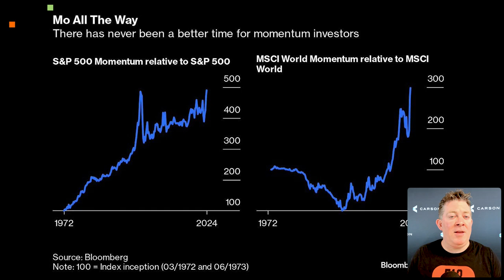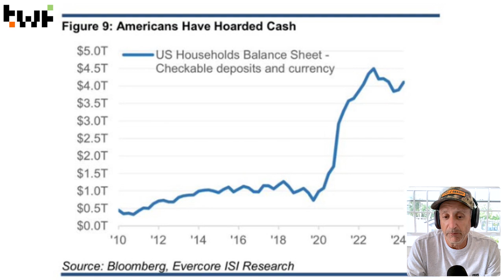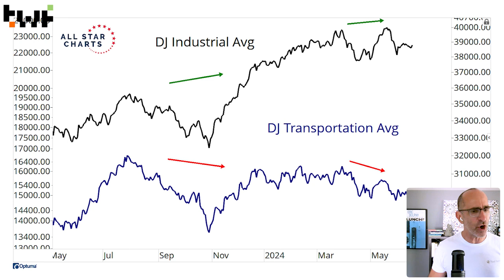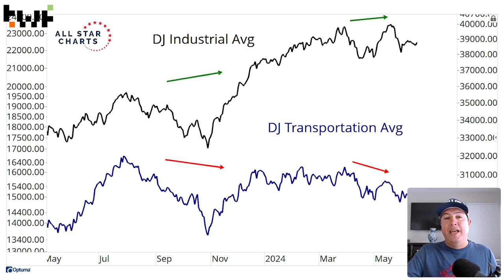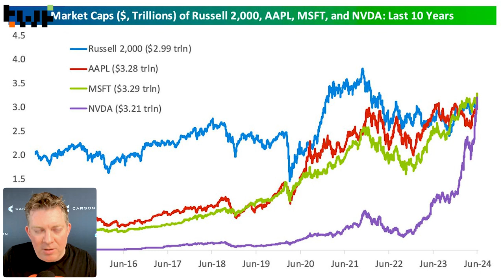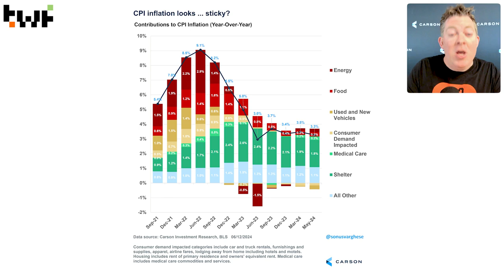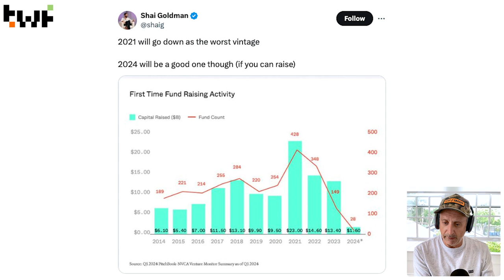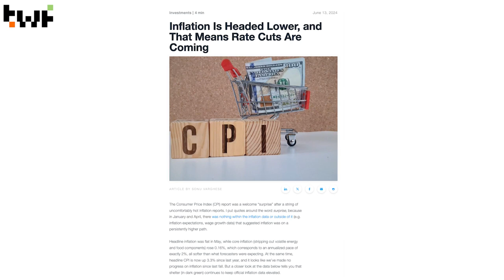Asset Allocation, Momentum Trading, & Recession-Resilient Portfolios | Ryan Detrick (Carson Group)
This week we’re joined by old friend Ryan Detrick. As Chief Market Strategist at Carson Group, Ryan leverages over two decades of financial expertise to guide the firm's investment strategies. He co-hosts the popular "Facts vs Feelings" investing podcast and holds the Chartered Market Technician (CMT) designation. In this week's episode we talk about:
• How the Carson Group approaches the allocation of assets
• Advice for young people on getting into investing
• The rise of momentum trading and why you should tread carefully
• Breadth expansion and sector rotation
• Why Ryan is bullish on small caps
• The current state of private markets
• Inflation and rate cuts, and what it means for the market
• Why you should consider becoming a Charted Marketing Technician (CMT)

Skip Ahead:
(00:00) Welcome banter
(02:41) About our guest Ryan Detrick
(03:59) Q4 of 2022: Why Ryan was and continues to be bullish
(06:01) How the Carson Group approaches asset allocation
(09:13) Advice for young people on getting into investing
(13:30) Stocktoberfest
(15:35) Making sense of momentum trading
(18:15) Why you need to tread carefully with momentum ETFs
(21:50) What Ryan is looking for: credit spreads and advanced decline lines
(23:50) What JC is looking for: a group of stocks leading a downturn
(25:46) Breadth expansion and sector rotation
(27:15) Fundamental analysis and trends
(29:28) Industrials vs consumer discretionary
(32:07) Don’t fight papa DAO
(34:52) Trust the data not the headlines
(38:00) Why Ryan is bullish on small and mid caps
(41:24) The volatility of rates and what it means for the market
(42:50) The state of private markets
(46:15) Charted Marketing Technician (CMT)
(50:48) Inflation and rate cuts
(55:13) Productivity
(57:35) Thanks for listening

The hosts are not SEC or FINRA registered advisors or professionals. The content of this show is for educational and entertainment purposes only. Please consult with your financial advisor before making any investment decision.